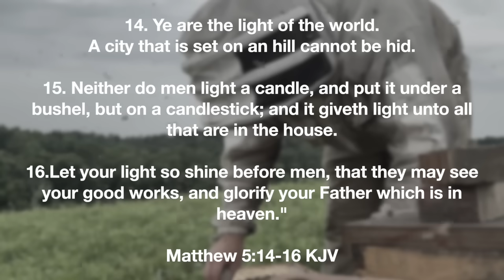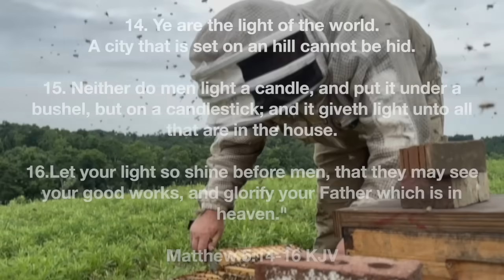BOB BINNIE & COLONY COLLAPSE 2025 - Why are bees dying? Will we ever recover?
What is causing widespread, catastrophic colony collapse the likes of which have never been seen? Will we ever bounce back? Will we every know WHY? Let's jump right into the conversation with Nature's Image Farm Podcast host Greg Burns & special guest Bob Binnie @bobbinnie9872 . Recorded 2/8/25 at the EMBA Workshop in St. Louis, MO.

Interested in supporting Natures Image Farm ?
Consider joining our channel membership and get access to all The Learning Yard Exclusive Videos, Perks & behind the scenes at Nature's Image Farm.
WE APPRECIATE YOUR SUPPORT, THANKYOU

Don’t forget to check out THE STREAM TEAM BEEKEEPING CHAT every Wednesday at 8pm EST
w  @Castle Hives ,  @brucesbees  and  @Nature’s Image Farm -Greg Burns